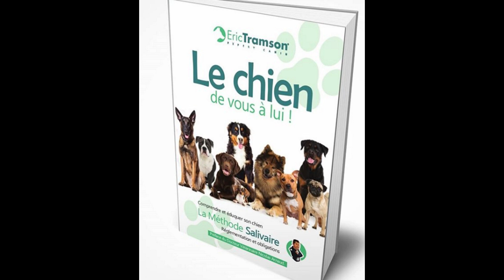Conseil canin, tuto, éducation positive, chien agressif, dressage, éducateur canin